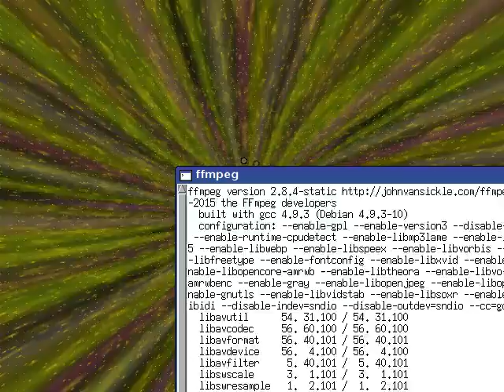2016 01 15 01:18:43 - Sun Flower / Rosetta Stoned